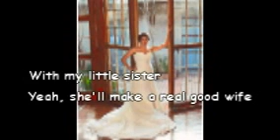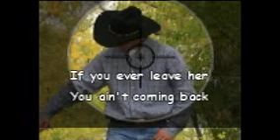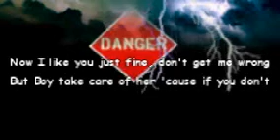welcome to the family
a movie i made for my cous wedding